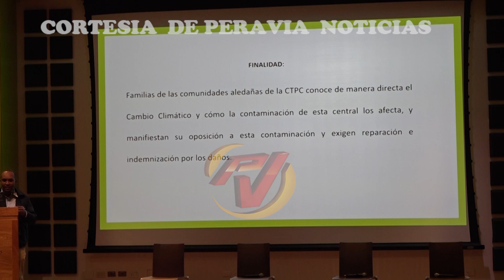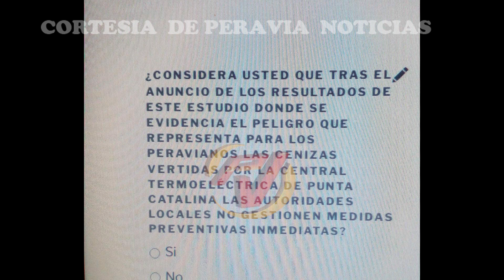Población considera que existe corrupción en instituciones del orden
La población considera que las declaraciones emitidas sobre el comisionado Vila Del Castillo de que la corrupción en la policía nacional viene desde los altos mandos son ciertas, esto según lo reflejado en la reciente encuesta que de manera semanal pone a disposición de sus usuarios este canal a través de su página